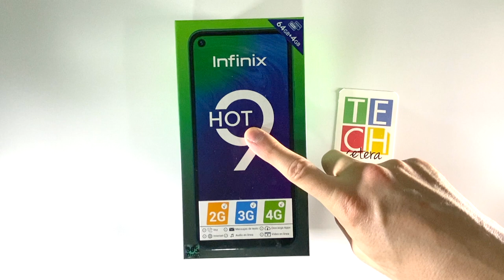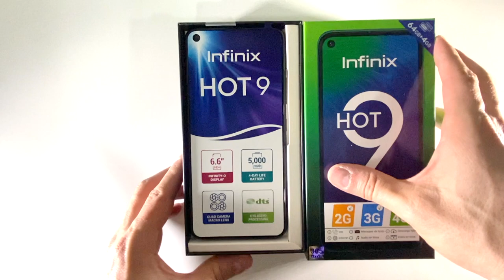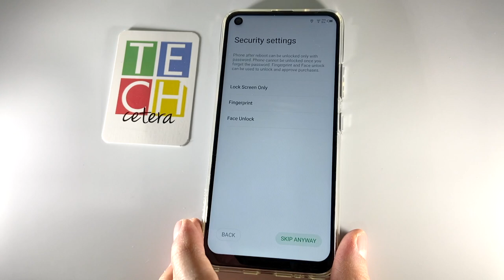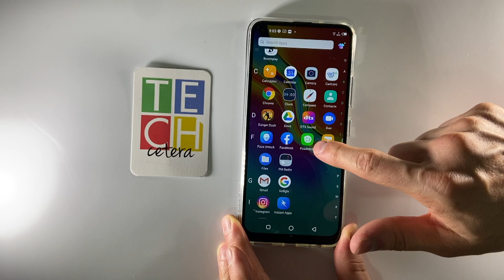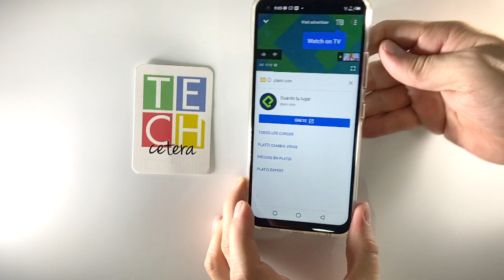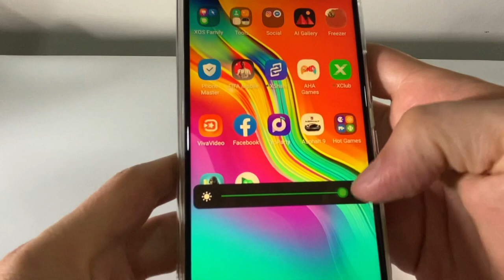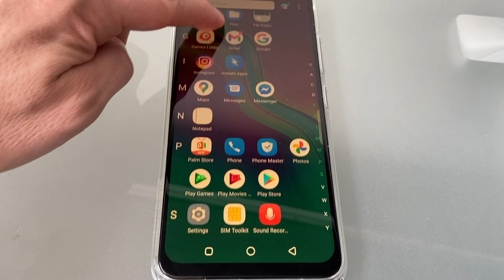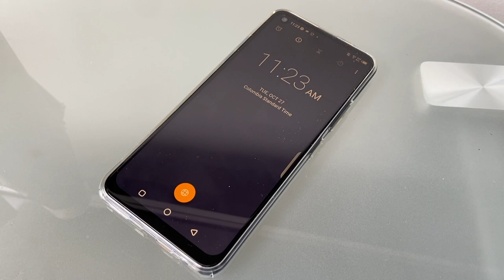¿HOT9 de Infinix? ¿Qué es eso?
Video reseña del HOT9, un smartphone de Infinitix!